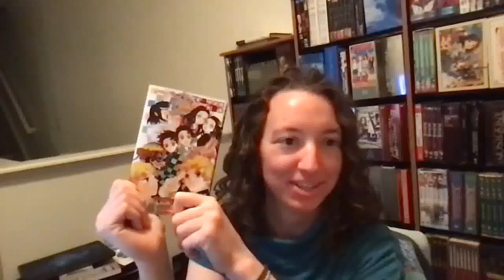2022 MSU Japanese Pop Culture and Transmedia Workshop Translator Roundtable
Advice and encouragement from the leaders of the Michigan State University 2022 Japanese Pop Culture and Transmedia Translator Roundtable. Featuring: Zack Davisson, Louise Heal Kawai, Mari Morimoto, Sara Linsley, Sarah Moon, Jennifer O'Donnell, Jennifer Sherman and moderated by Erica Friedman. 2022 Michigan State University Japanese Pop Culture and Transmedia Workshop Translator Roundtable

Mari Morimoto